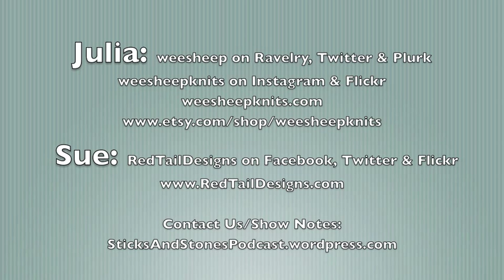Episode 31- Wheel Spinning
Julia shows how to do basic gauge changes when spinning on her new Ashford Kiwi. Sue shows us her mixed media paintings.